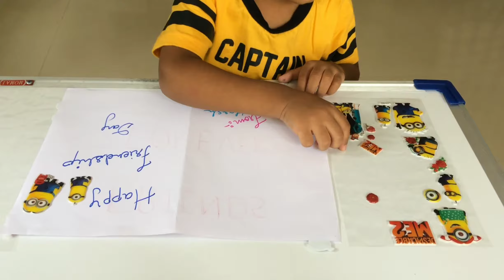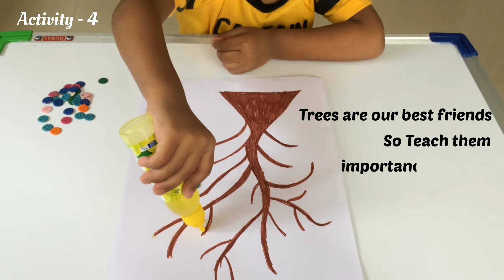Friendship day activity for 2-3 year child | FRIENDSHIP DAY SPECIAL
In this video, all activities relates with friendship day. As we know TREES are great blessings from god. Trees are our best friends so teach our child about importance of trees.Motivate them to plant more and more trees. Trees using his hand print. Tree using buttons. Making friendship belt using straw. Friendship day card using his favorite cartoon.